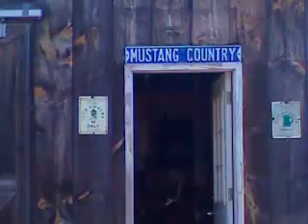warmin up sportsman / exspedition 3/7/09